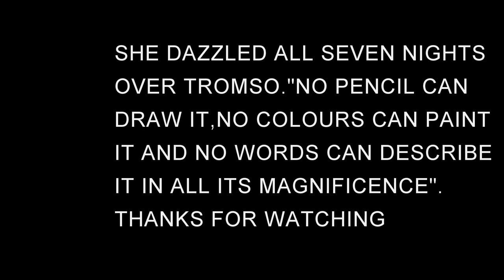ARTIC LIGHTS TROMSO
Northern Lights Timelapse video over Tromso